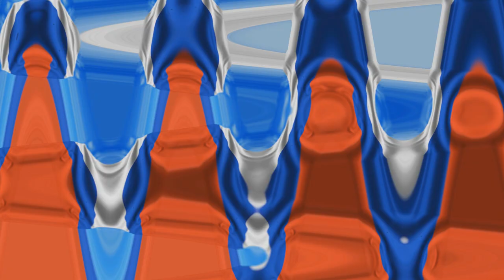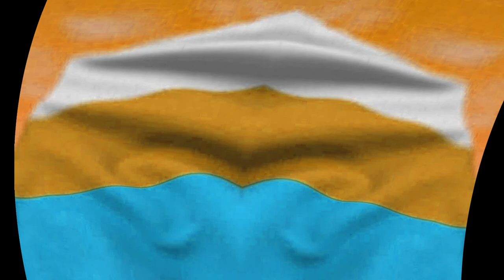(GIFT FOR ALL IN NEW YEAR) Klasky Csupo For Russians 2022 in Mega Effects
Happy New Year, dear guys! I made finally special gift for us! I hope you guys like this!
List of effects in description